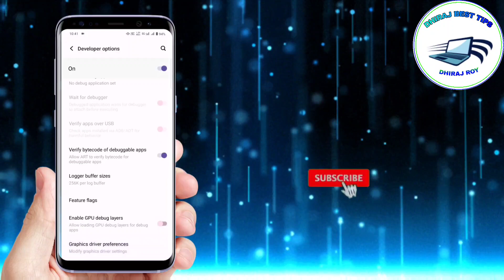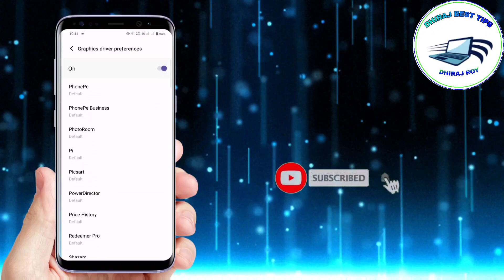Game lag fix kaise kare 2024 | Bgmi lag fix kaise kare 2024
Follow Us

Your Quary-

‡Notice‡

❌❌❌🚫 WARNING 🚫❌❌❌